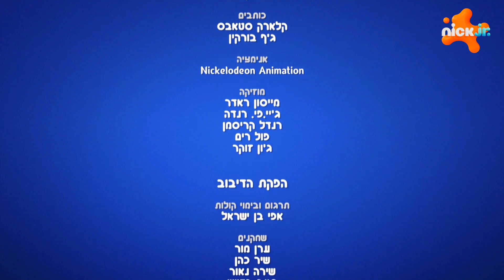Blaze Y Los Monster Machines Credits Finals in Hebrew / Créditos Finales en Hebreo